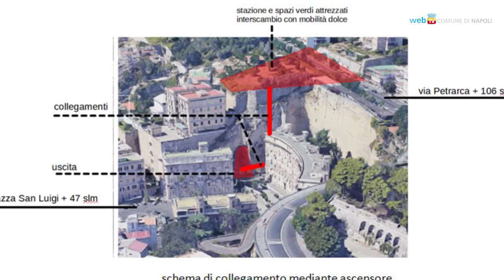Linea 6 Municipio-Posillipo-Bagnoli, pubblicato il bando di progettazione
L'assessore alle infrastrutture del Comune di Napoli Edoardo Cosenza illustra il bando per la realizzazione del prolungamento della linea 6 della metropolitana fino a Posillipo e a Bagnoli.